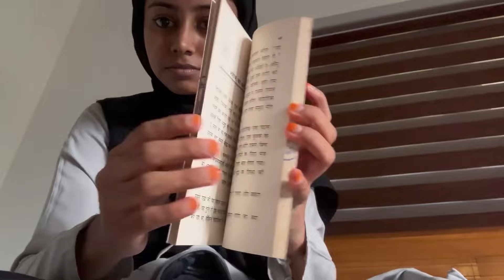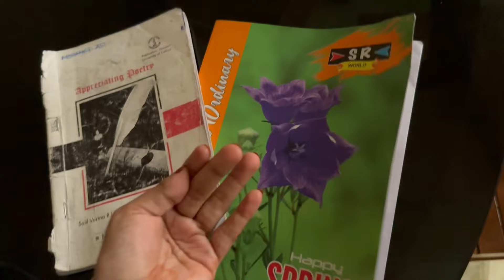A morning in my college life 🫧 ~ University ~